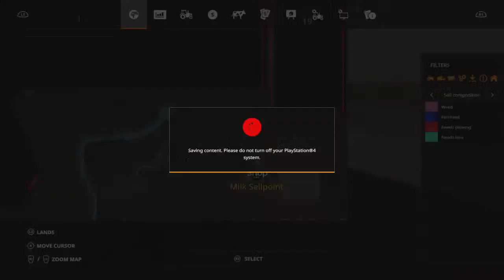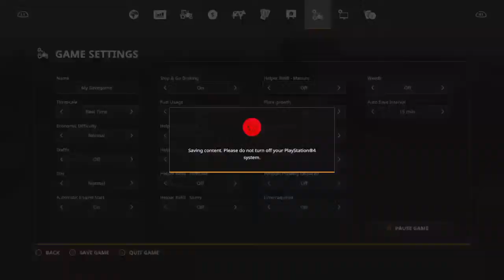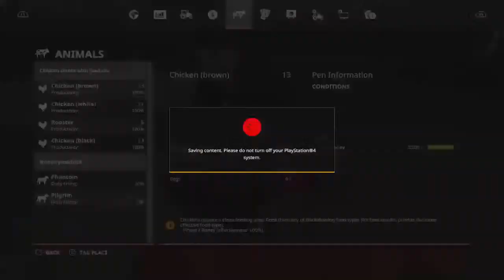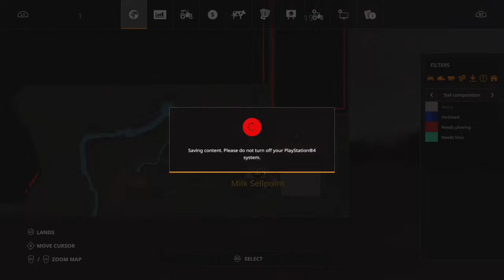chaboa2010's Live PS4 Broadcast